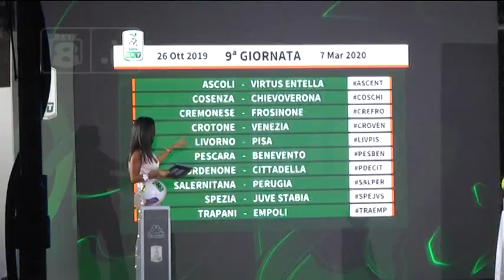Nicchi: "Nuove regole per un calcio più spettacolare"